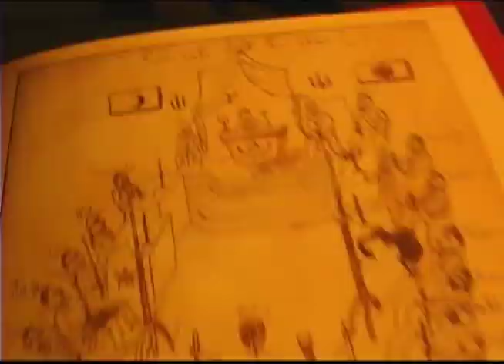Secret Mysteries of America's Beginnings Volume 1: The New Atlantis | Trailer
AFR's newest release deals with the mysterious founding of the greatest nation on earth. The first in the new series, "Secret Mysteries of America's Beginnings" seeks to unfold the fascinating hidden history of early America. Was the dream of a democratic empire envisioned by Queen Elizabeth I? Could this dream have been handed down through secret societies? Who was William Shakespeare - really? And could the new world have been modeled after his dream of a New Atlantis? Learn the incredible secrets of the esoteric traditions, hidden within the manifold layers of signs and symbols in our nation's infrastructure; symbols that for many represent the true intent of America's destiny.

Director: Christian J. Pinto
Writer: Christian J. Pinto (screenplay)
Stars: Lee R. Green, Gay Linn Kirkpatrick, Tony Palacio